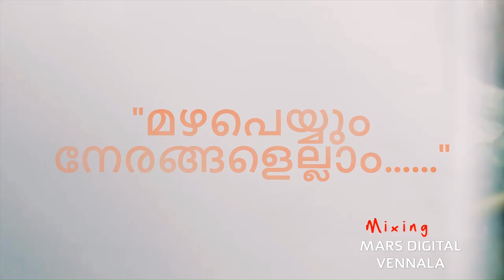"മഴപെയ്യുംനേരങ്ങളെല്ലാം" Promo Teaser | Rohit Shyam | Murali Appadath | Lejin Chemmani | MARS STUDIO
"മഴപെയ്യുംനേരങ്ങളെല്ലാം.." Promo Teaser
Lyrics: Sh. Lejin Chemmani
Vocal : Rohit Shyam
Programming: Sh. Justin
Mixing: MARS STUDIO, Vennala, Kochi
Shots: Sh. Nikhil Augustine
Cuts: Sh. Robin Jose